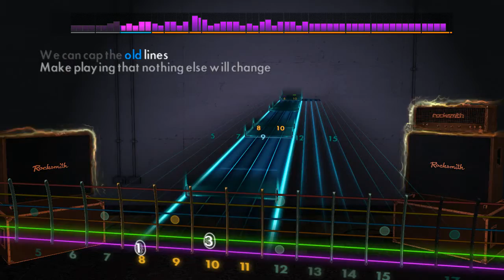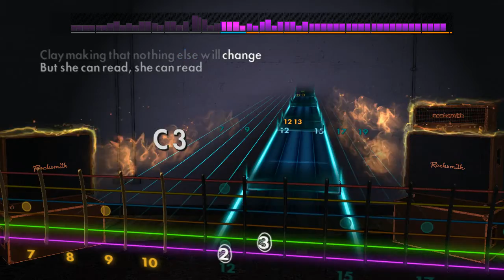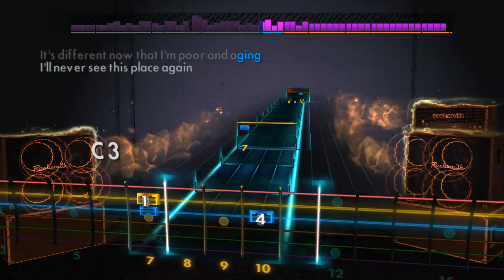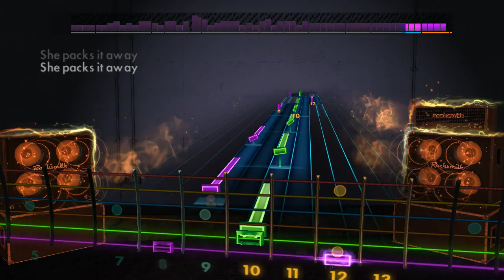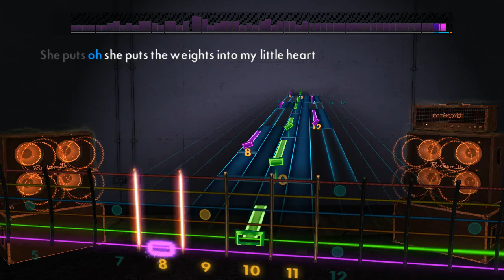Rocksmith 2014 Custom Interpol Obstacle 1